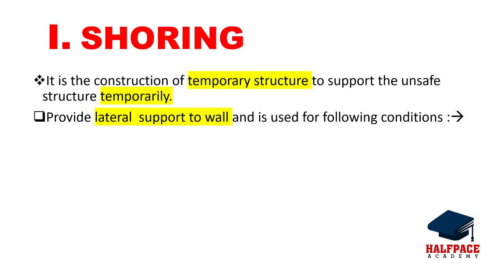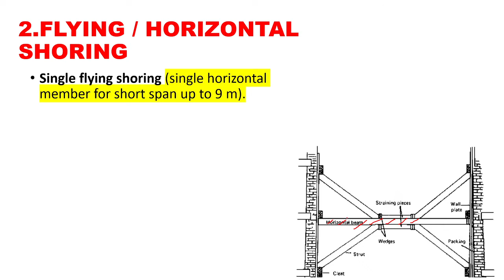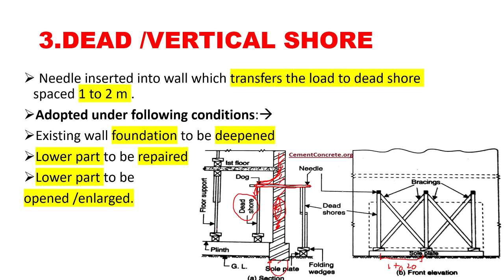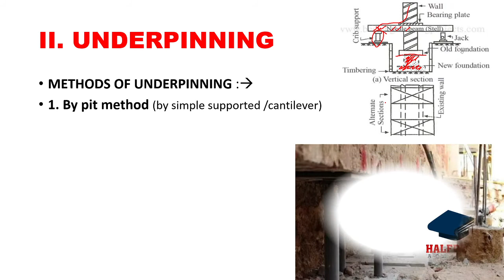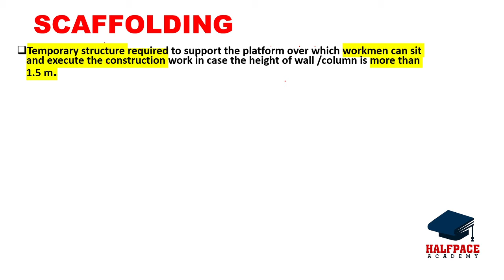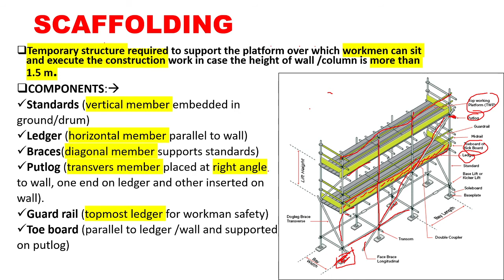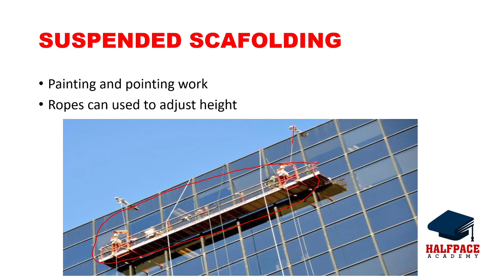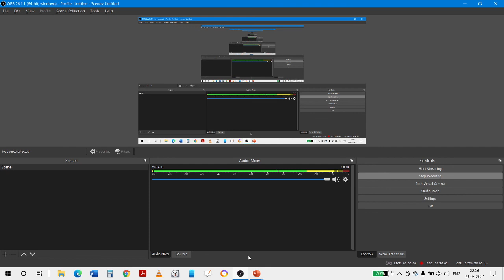SHORING ,UNDERPINNING & SCAFFOLDING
This video lecture helps you to learn about all the aspects of Shoring, Underpinning and Scaffolding in detail which are as follows :--
1.Introduction to Shoring.
2.Types of shoring
3.Components of Raking shores.
4.Introduction to Underpinning with types.
5.Introduction to scaffolding and its elements with types
6. PYQs  which is important for exam point of view